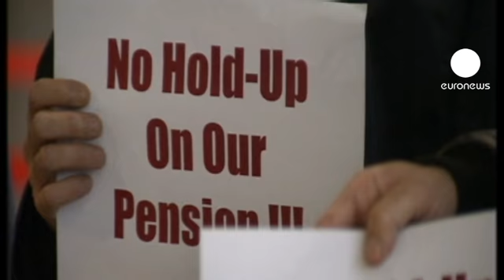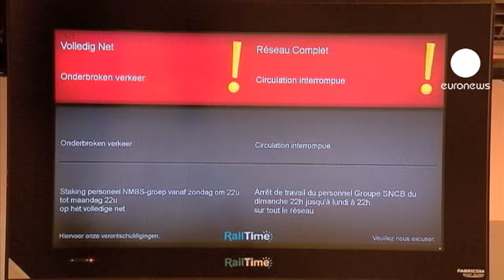Frio não demove grevistas belgas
Voos anulados, serviços públicos encerrados. A greve-geral na Bélgica deixou o país a meio gás.

Para evitar contratempos, os voos dos chefes de Estado e de governo que participam no Conselho Europeu foram desviados para uma base militar, a situada a cerca de 30 quilómetros de Bruxelas.

O protesto foi convocado pelas três confederações sindicais do país, em sinal de protesto, contra as medidas de austeridade previstas no orçamento de Estado para este ano.